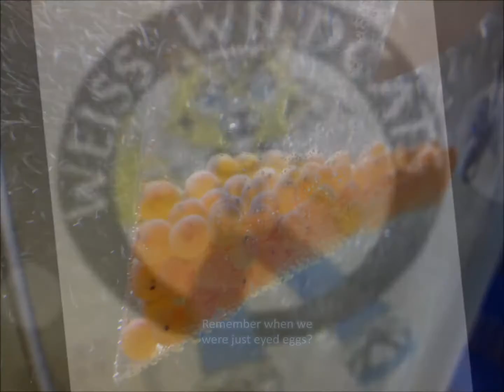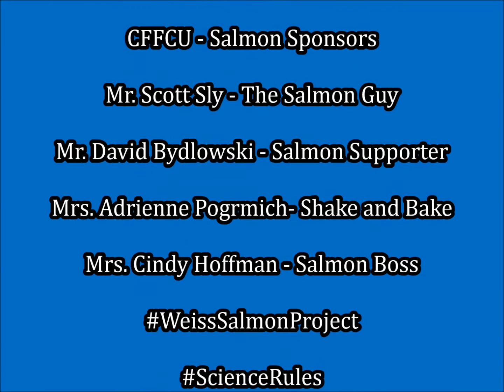Weiss Salmon Project - Swimming Lessons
It's time for the Holiday Break, and some of our salmon have started swimming.